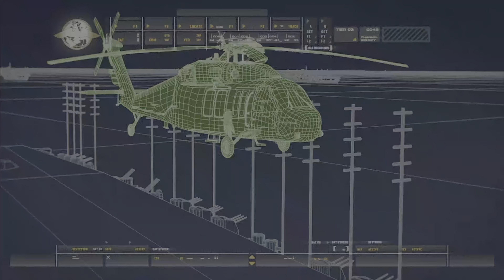SAVE THE BACON | Call of Duty: Modern Warfare - Part 2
Call of Duty: Modern Warfare (2007) Walkthrough Gameplay Part 2. (Footage captured on PS5 in 4K 60FPS, HDR).

The year is 2011, and civil war has broken out in Russia between the Russian government and Russian ultranationalists under the command of Imran Zakhaev who seek to restore Russia back to its former Soviet-style leadership. A revolution has toppled a regime in an unnamed Arabic country which has ties to the Russian ultranationalists, with Khaled al-Asad coming to power. These two simultaneous events are causing fear that al-Asad and Zakhaev might form an alliance and use nuclear weapons against the West. In response to these concerns, the United States and the United Kingdom conduct joint operations to put down both uprisings, without putting their own nations' security at risk. Will they succeed?